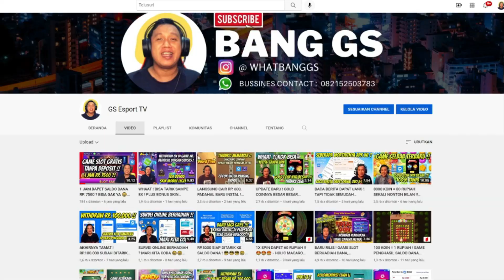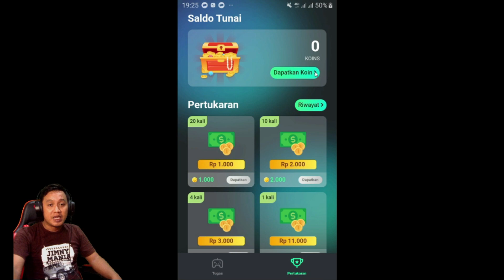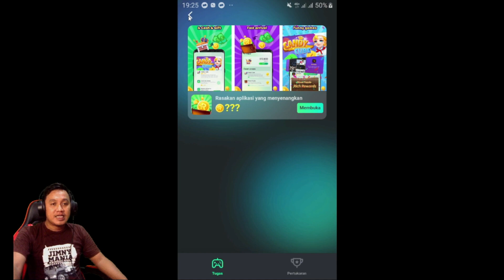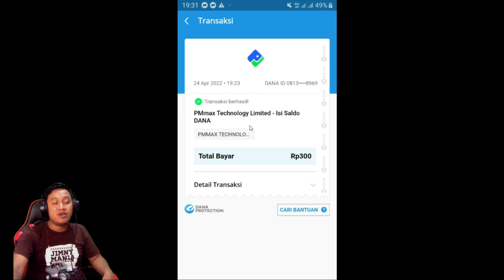BERHASIL LANDING 2X ! DAN MAKSIMAL UNLIMITED RP.20.000 !!😍😍 - JEWEL PUZZLE ISLAND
Buat kalian yang ingin mencoba game JEWEL PUZZLE ISLAND ini langsung aja search di Playstore atau link dibawah :